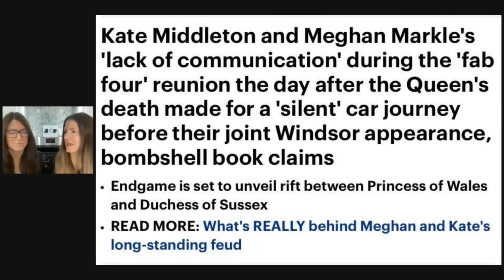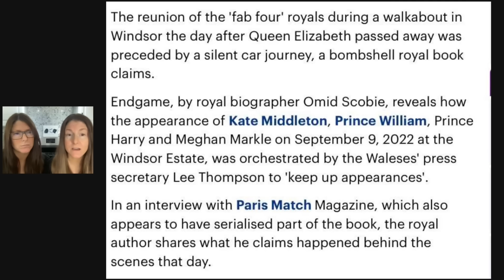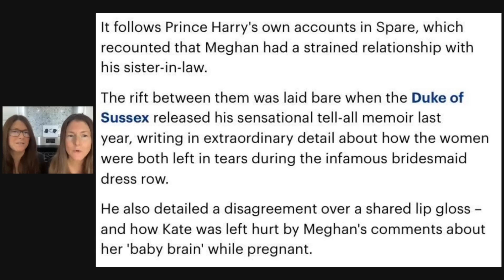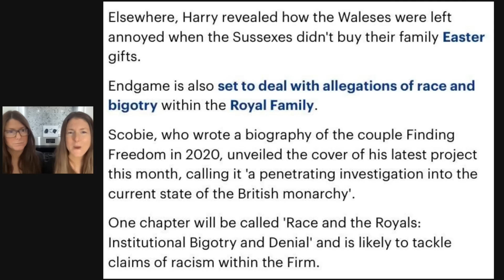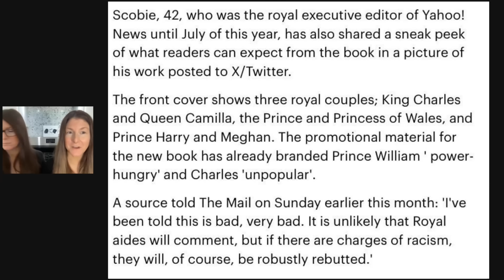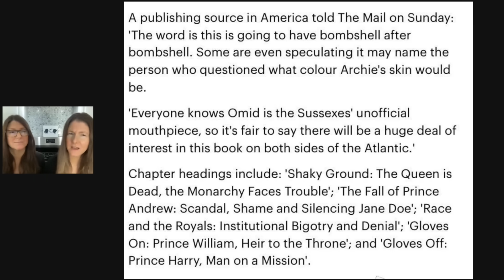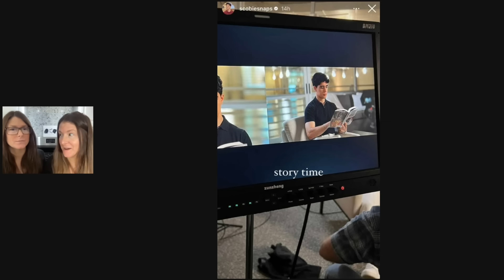TWiN TALK: Omid Scabies proves Meghan Markle is the leak!?!